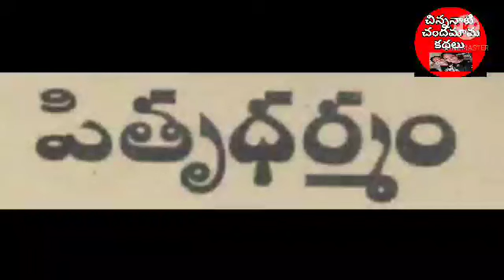పితృధర్మం|చందమామ కథలు|చిన్ననాటి చందమామ కథలు|Chandamma kathalu|విక్రమ భేతాళ కథలు|తెలుగు కథలు|Telugu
Telugu audio books
chandamama kathalu
తెలుగు ఆడియో బుక్స్
తెలుగు కథలు